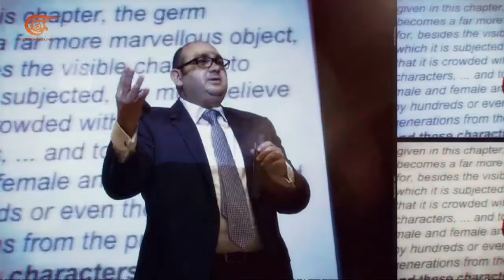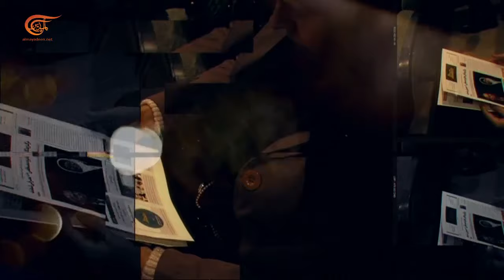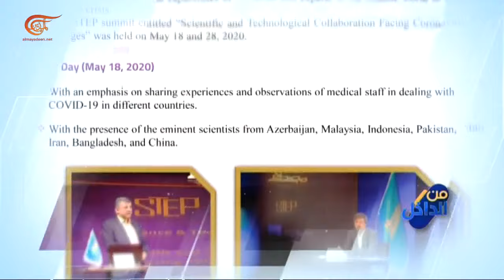من الداخل | تبادل الخبرات العلمية في مجالي العلم والتكنولوجيا في العالم الإسلامي | 2021-12-19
الدكتور فريد العالم، أستاذ الطب المتخصِّص في الغدد الصمّاء بجامعة بنغلاديش للعلوم الصحية في دكا والأستاذة سيلينا بارفين رئيسة جامعة دكا وعالمة الرياضيات يحدِّثاننا عن أهمية تبادل الخبرات العلمية في مجالَي العلم والتكنولوجيا في العالم الاسلامي، وتعزيز سبل التآزر والتعاون بين العلماء والتقنيين في خاص من الداخل "العقول الجميلة".

الشخصيات المشاركة: فريد العالم - أستاذ الطب بجامعة بنغلاديش للعلوم الصحية، سيلينا بارفين - رئيسة جامعة دكا وعالمة الرياضيات.